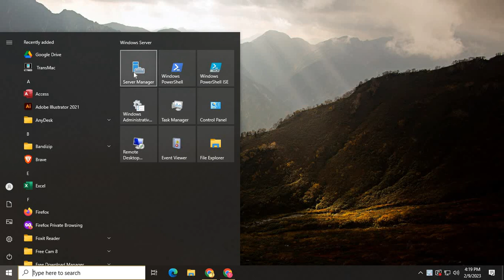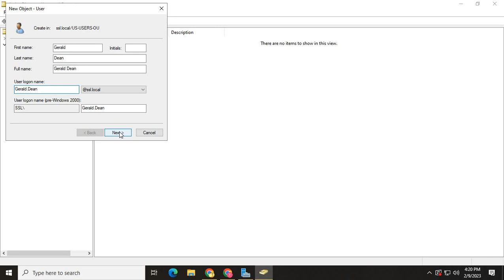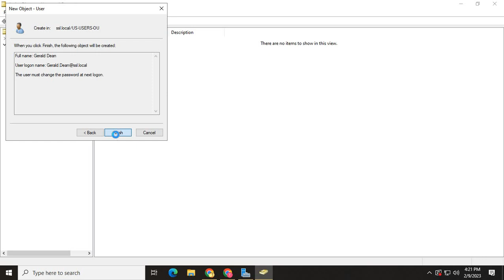Unlock the Secrets of Windows Server 2022: Create Users Under An OU!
In this video, we're going to explore how to create users under an OU in Windows Server 2022. By following this step-by-step guide, you'll be able to create users who are automatically assigned to an OU, which will make organization and management of users much easier!

If you're new to Windows Server 2022 and want to learn how to create users under an OU, then this video is for you! By the end of this guide, you'll be able to understand how to create users under an OU in Windows Server 2022 and manage them easily!

In this video, I'll show you how to create users under an organizational unit in Windows Server 2022. By doing this, you'll be able to control which users have access to which resources in your organisation.

If you're working with a large organisation, then it's important to control access to resources. By creating users under an organizational unit, you'll be able to do just that! This video will show you how to create users under an organizational unit in Windows Server 2022, and help you unlock the secrets of Windows Server 2022!

In this video, we'll show you how to create users under an OU in Windows Server 2022. By doing this, you'll be able to control which users have access to which resources in your organisation.

If you're looking to manage your users more effectively, then this video is for you! By following along with the steps in this video, you'll be able to create users under an OU in Windows Server 2022 in no time!